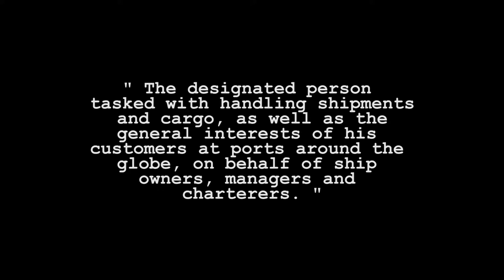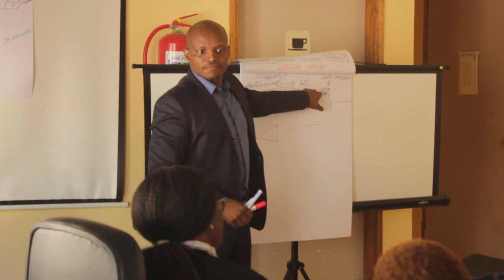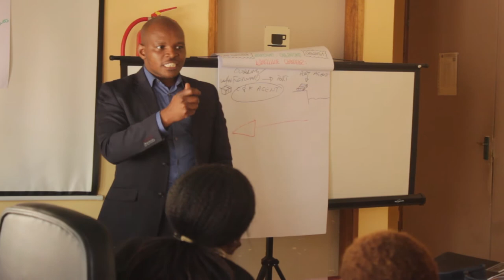ITS MARITIME! Ship Agent Lecture - HARDING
A short discussion on the role and responsibilities of a Ship Agent within the Maritime Transport Cycle at Umziwabantu Municipality in Harding, KZN on 07 August 2018.

The engagement is with the 3rd group of educators participating in the Umziwabantu round of workshops.

 Lecture by Rodgerson Khulekani Hlophe  of HP Praise Maritime Awareness.